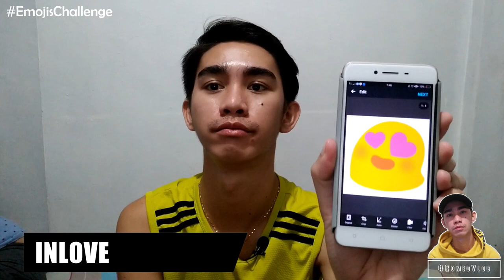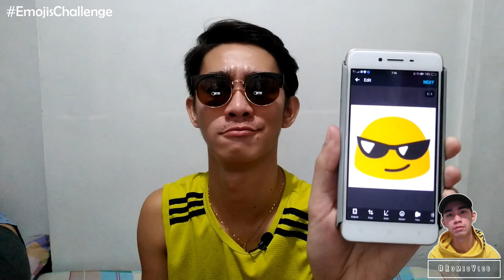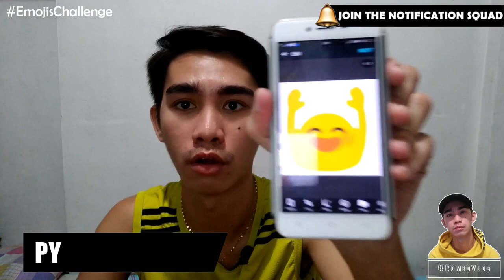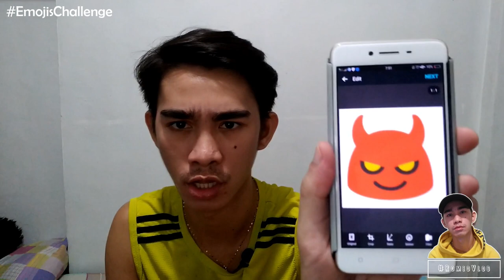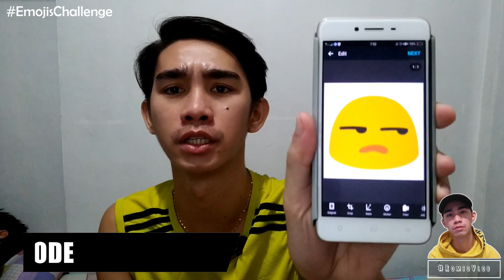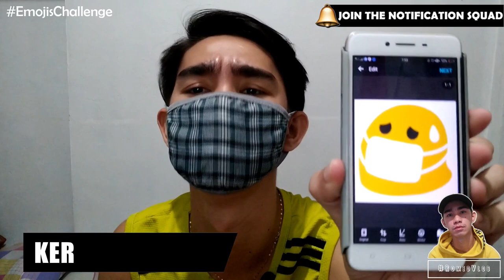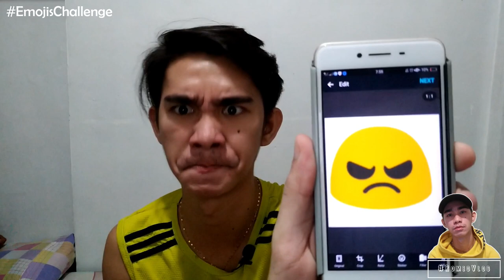Emoji Sticker Challenge (ANG SUPER CUTE!)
"EMOJI CHALLENGE"
NOTE: MUST WATCH IN HD

Bagong challenge mga Pads 😱 EmojisChallenge stickers reenact 😂 matatawa kayo sa subrang kulit ng video blog challenge na toh! Promise 😈 hindi kasi nag kaka layo ang facial expression ng mukha ko at ng emoji na gagayahin ko. Maging ako tawang-tawa sa pagmumukha ko. When boredom strikes 😜

Editor: Romeo Estocado
Photo Editor Software: Adobe Photoshop
Editor Software: FILMORA